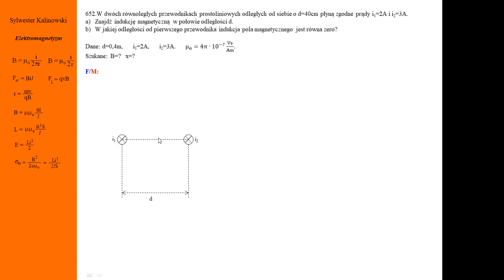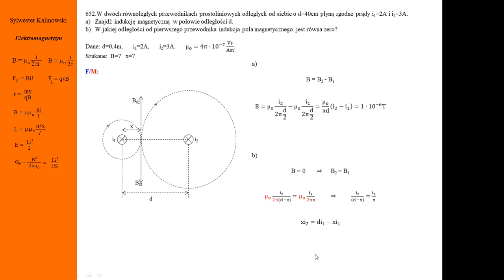Fizyka - Kurs maturalny - Elektromagnetyzm - Zadanie nr 652